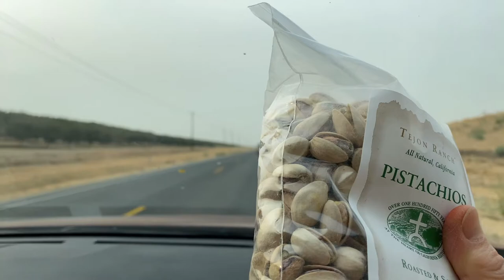Short Vacation Sequoia//Hari Pertama//Dimulai